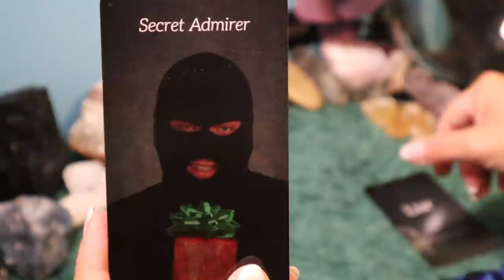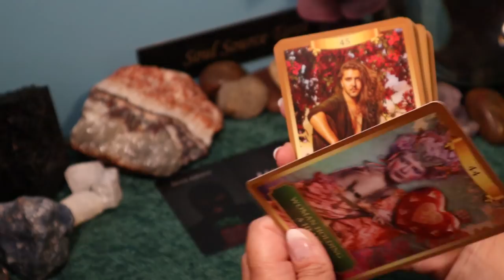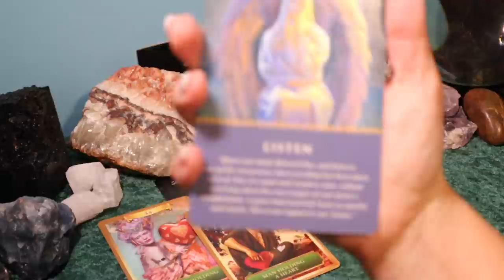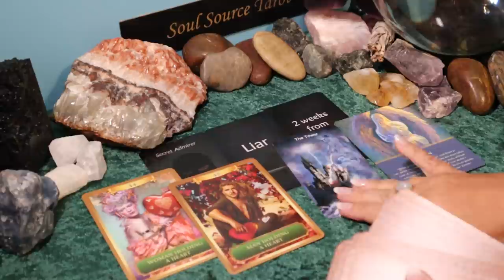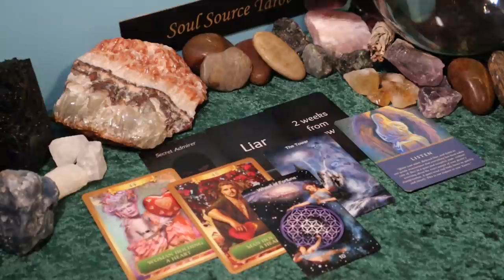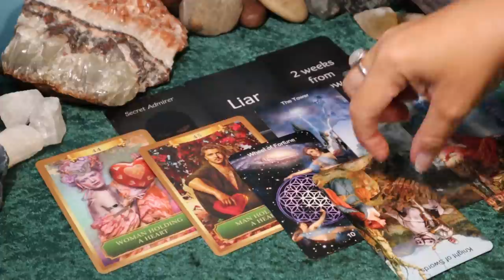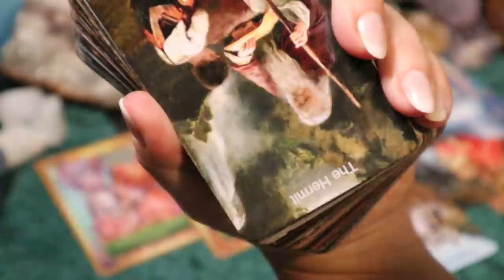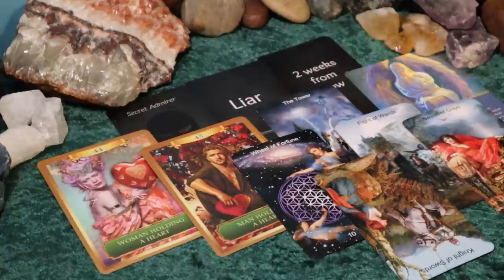Capricorn | You Will Be SHOCKED by This, Fate Stepping in | Capricorn Tarot Reading